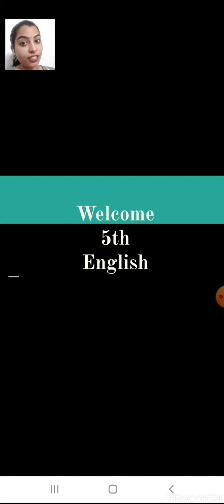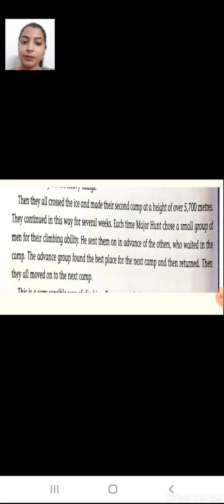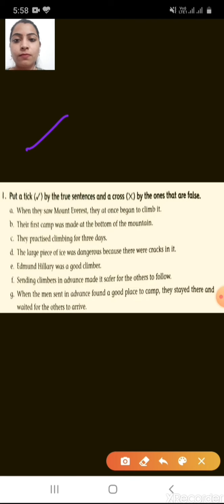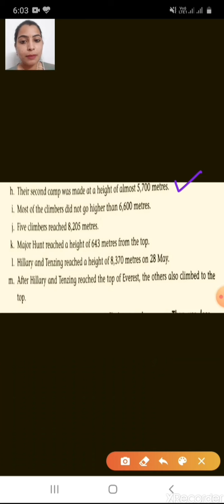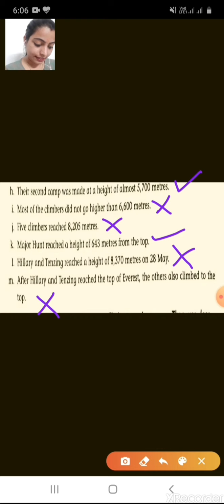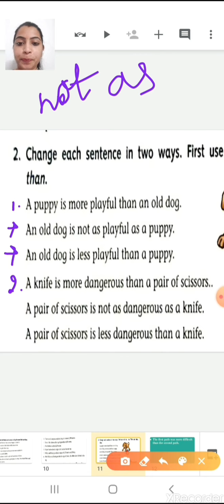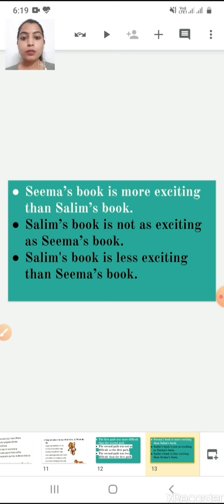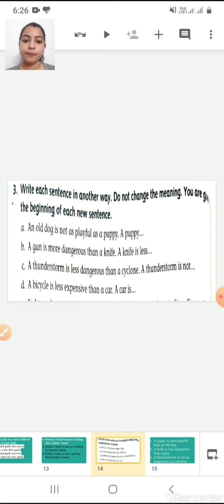Class5_ActiveEnglish_ch12_The Top of the World 2_211020